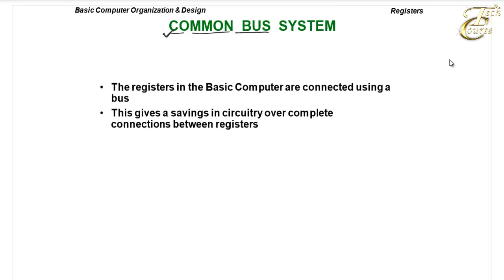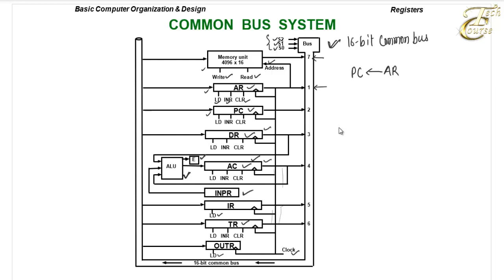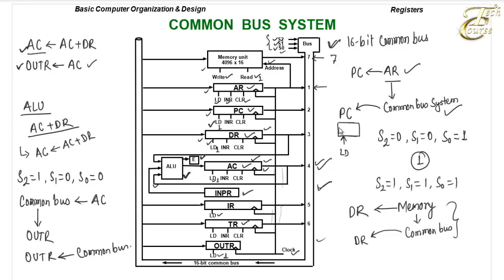Lecture 10: Common Bus Architecture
Common Bus System
The basic computer has eight registers, a memory unit, and a control unit. Paths must be provided to transfer information from one register to another and between memory and registers. The number of wires will be excessive if connections are made between the outputs of each register and the inputs of the other registers. A more efficient scheme for transferring information in a system with many registers is to use a common bus. It is known that how to construct a bus system using multiplexers or three-state buffer gates. The connection of the registers and memory of the basic computer to a common bus system.
The outputs of seven registers and memory are connected to the common bus. The specific output that is selected for the bus lines at any given time is determined from the binary value of the selection variables S2S1, and S0. The number along each output shows the decimal equivalent of the required binary selection. For example, the number along the output of DR is 3. the 16-bit outputs of DR are placed on the bus lines when S2 S1 S0 = 011 since this is the binary value of decimal 3. The lines from the common bus are connected to the inputs of each register and the data input of each register and the data inputs of the memory. The particular register whose LD (load) input is enabled receives the data from the bus during the next clock pulse
transition.